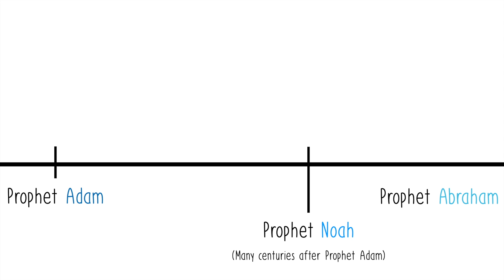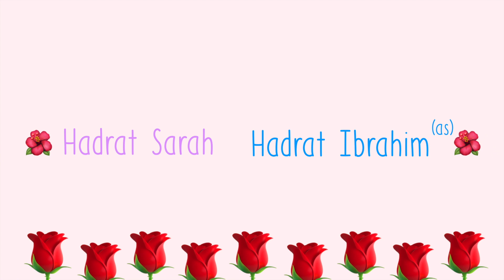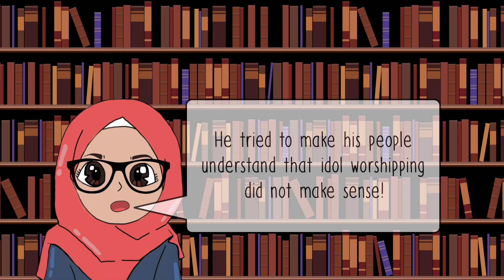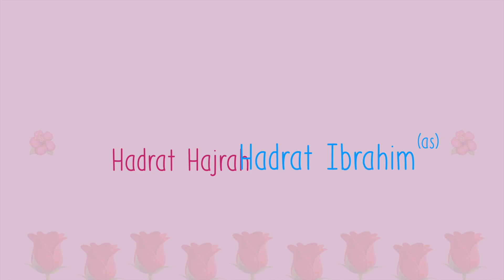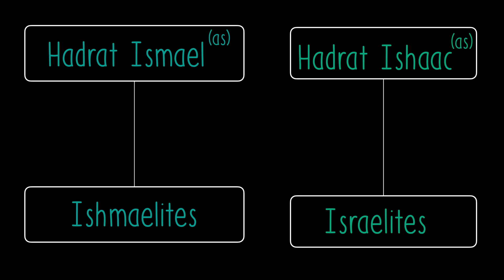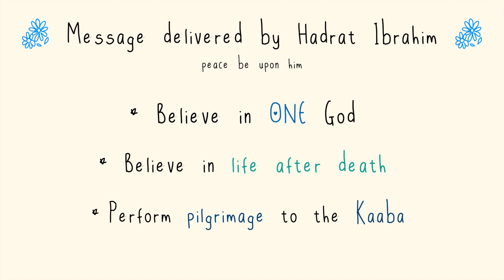Hazrat Ibrahim (peace be upon him) | Prophet Abraham | Prophet Stories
Watch the third episode in our series of Prophet Stories! Episode 3 features the story of Prophet Abraham, peace be upon him.